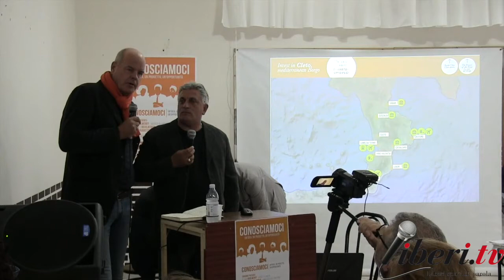Cleto: "Conosciamoci" - Un'idea, un progetto, un'opportunità. Incontro pubblico con R. van Hoolwerff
Cleto: "Conosciamoci" - Un'idea, un progetto, un'opportunità.
Cleto (CS) 16 maggio 2017.

Interventi:
Roel van Hoolwerff - Artista olandese.
Francesco Bevilacqua - Ambientalista e scrittore.
Florinod Rubettino - Editore.

Modera:
Claudio Cavaliere - Sociologo, giornalista.